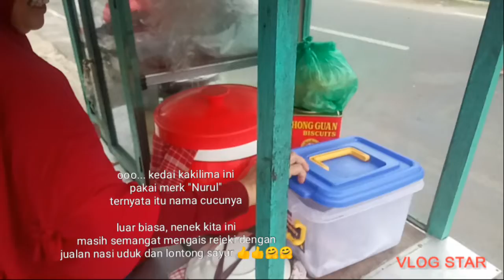Nasi Uduk & Lontong Sayur "Nurul", Jln Dr Harun, Tgkarang Timur, Bdrlampung. Sarapan Murmer